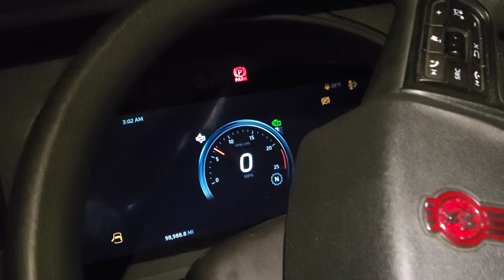I'M ONLY WORKING EVERY OTHER DAY + SHORT 3 STOP LOAD MIGHT TAKE 2 DAYS TO FINISH.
Whether that be straps, tarps, bungies, edge protectors,chains, binders and a whole host of other products Mytee Products will have it with fair prices and quick shipping.

*Would you love if your business banking and taxes were all in one place and seamlessly worked together With easy access right from your phone.

Instead of learning about how taxes work right before tax return is due, it's easier  to stay informed and stay organized throughout the year with Found. Found  makes it incredibly easy, It
 prompts you to learn more about expenses and based on your spending patterns. everything is is available right in the app and seamlessly automatically calculates your taxes throughout the year on a day-by-day basis.

I highly recommend you at least giving it a try 👍